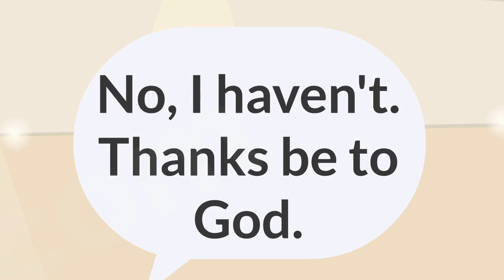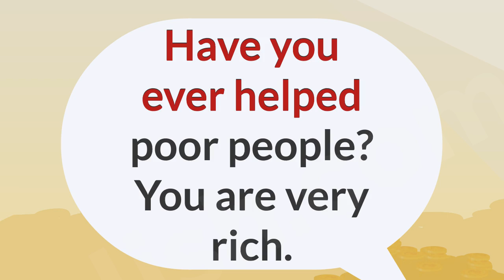8th Grade Unit 7 Have You Ever?